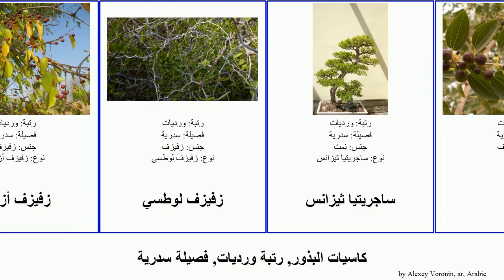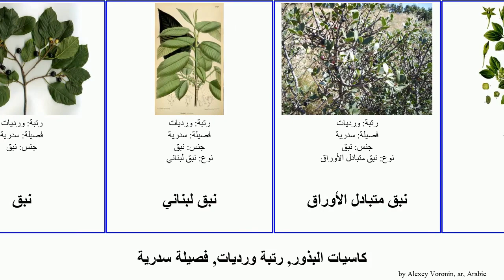كاسيات البذور, رتبة ورديات, فصيلة سدرية نبق angiosperms زفيزف Jammy نبقية ثيزانس نبقاوية Shel نمت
كاسيات البذور رتبة ورديات, فصيلة سدرية.
angiosperms of Order Rosales Family Rhamnaceae, language: ar.

أيمية
القشرة المقدسة
خصيفية
دسقارية
زفيزف
زفيزف أزغب
زفيزف لوطسي
ساجريتيا ثيزانس
سدر
سدر هندي
شبهان
صعبر
مياكة
نبق
نبق
نبق لبناني
نبق متبادل الأوراق
نبقاوية
نبقية
نمت